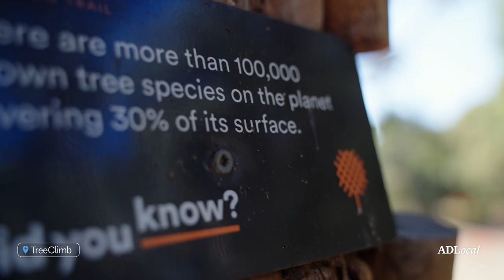TreeClimb - It all started with...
Welcome to TreeClimb, Adelaide's first inner-city, nature-based aerial adventure park.

We chat with the team as they tell us about how it all started for TreeClimb as apart of our ADLocal series.